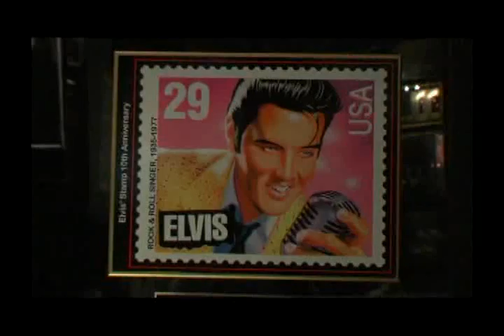2005 US Open QTR FNL Gutierez vs Waselenchuk | Bonus: Elvis Presley Racquetball Court Tour Graceland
2005 Racquetball US Open | Bonus: Elvis Presley Racquetball Court Tour in Graceland
Players:
Gutierez vs Waselenchuk